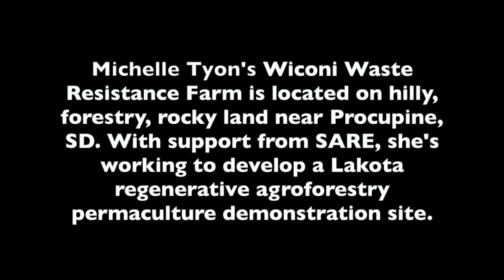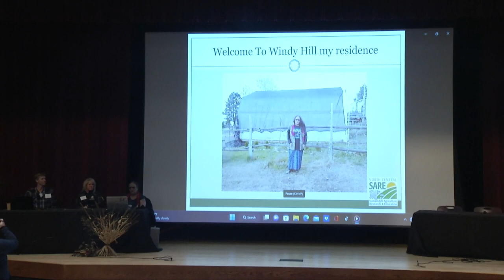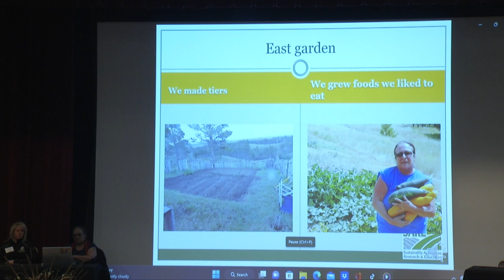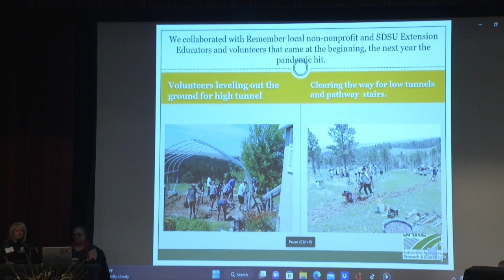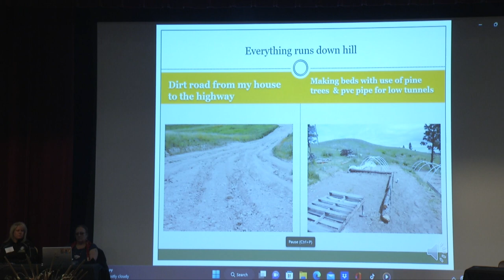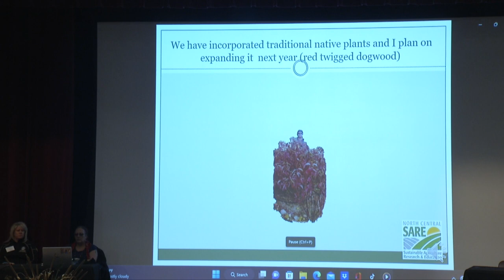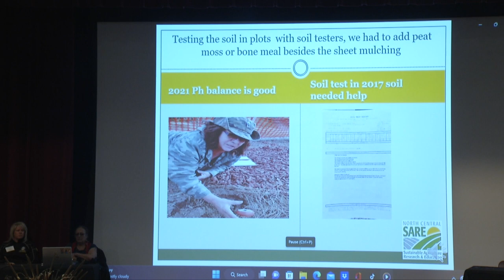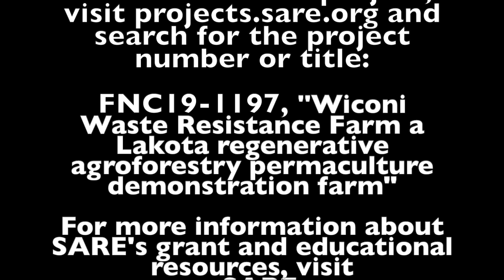Agroforestry and Permaculture at Wiconi Waste Resistance Farm with Michelle Tyon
Michelle Tyon's Wiconi Waste Resistance Farm is located on hilly, forestry, rocky land near Procupine, SD. With support from SARE, she's working to develop a Lakota regenerative agroforestry permaculture demonstration site.  This video is Tyon's SARE Farmers Forum presentation at the 2022 South Dakota Local Foods Conference.